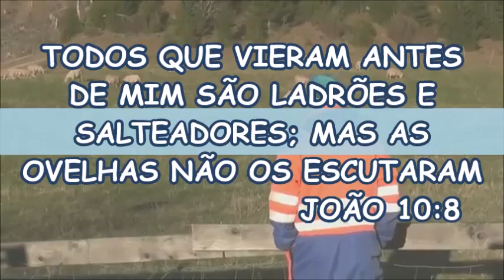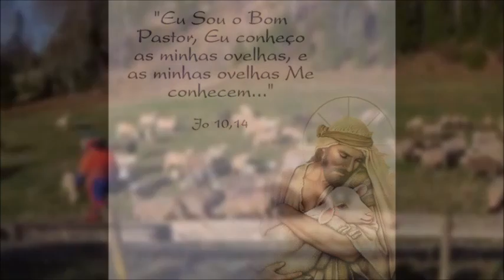O Bom Pastor conhece suas ovelhas e suas ovelhas o conhecem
Perfeito!!!